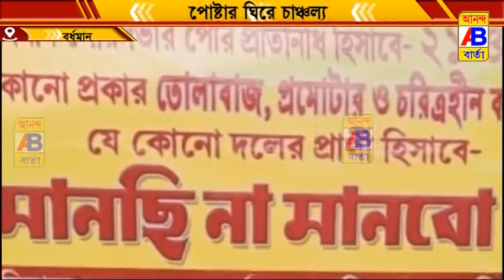বর্ধমানের পোস্টার ঘিরে চাঞ্চল্য